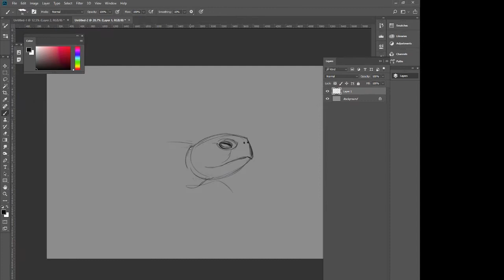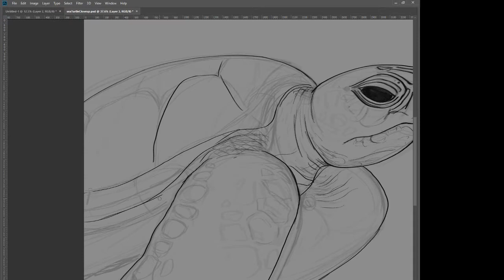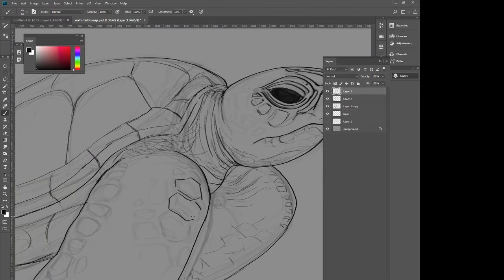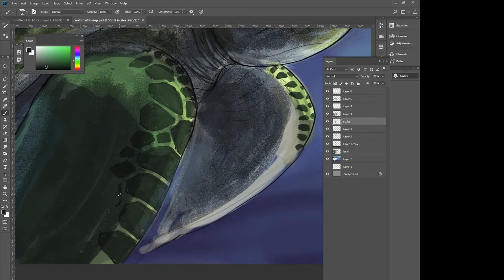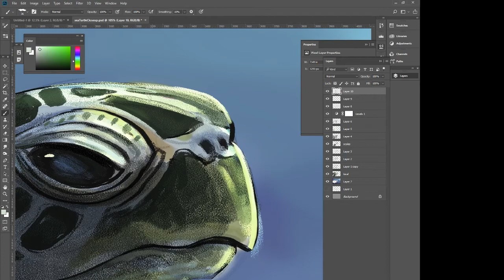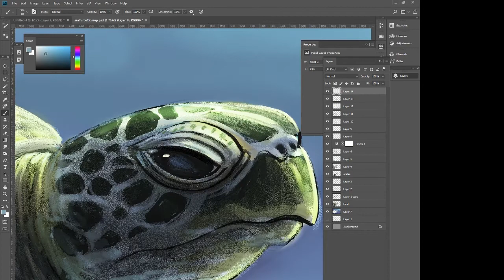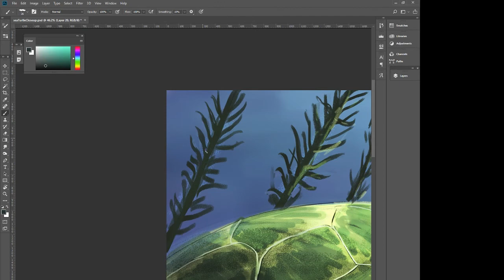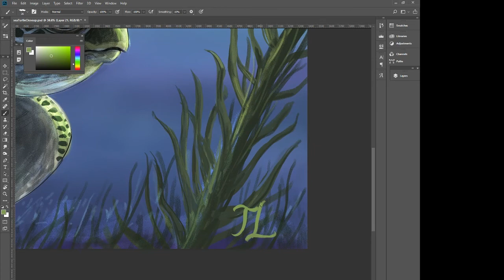Sea Turtle | Speed Painting | Relaxing Steel Tongue Drum Music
Decided to do my first time-lapse speed painting video doing one of my favorite creatures--the sea turtle.  People have been asking about my process,  so here's the quick rundown! Using Photoshop and a Wacom Cintiq.

Enjoy! The music is also created by myself using a "tank drum"